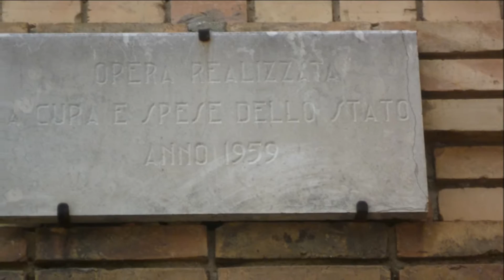Le campane di Alba Adriatica (TE) - Plenum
Alba Adriatica (TE)
Chiesa Parrocchiale di Sant’Eufemia V. e M.

3 campane in Si♭³
Si♭³ - Mi⁴↓ - Fa⁴
Mari - Lanciano 1954
Fa⁴ rif. Picasso - Avegno 1979 (per conto di Trebino)

Plenum solenne per la S. Messa Prefestiva delle h 19:15 suonato manualmente dal sacrista dal quadro della sacrestia.

Ed ecco il primo video della mia vacanza ad Alba Adriatica.

Sabato ho passato una giornata al mare bellissima in compagnia di Musicista97 e cos’altro potevamo fare se non riprendere qualche campana?
Così siamo andati alla chiesa di S. Eufemia di Alba Adriatica (che tra l’altro dista 3 km dal mio hotel …), unica del paese con le campane. Eh sì, l’altra chiesa vicinissima al mio hotel non ha campane! Ha un fungo dietro!
Cmq appena siamo arrivati alla chiesa erano le 18:30 e ci siamo preoccupati perché abbiamo sentito suonare la campanella della sacrestia e tutta l’assemblea si era alzata in piedi. In ogni caso abbiamo aspettato le 18.45 per la suonata ma non ha suonato niente. Allora Musicista97 è entrato in sacrestia per chiedere delle campane e subito è stato azionato il plenum!
I problemi delle campane sono evidenti: la piccola ha il batacchio che spatola non poco, la mezzana spatola pure lei ma la grossa … quella è proprio disastrata! Va altissima e il batacchio oltre a spatolare mentre si ferma sbatte contro il soffitto della cella (nel video di Musicista97 si notano i calcinacci sul pavimento e il soffitto a cui mancano dei pezzi di intonaco).
Dopo il plenum siamo riusciti a salire sul campanile (scala comodissima) per rilevare fonditori, diametri e spessori (trovate tutto a fine descrizione).
Incastellatura, ceppi, martelli e motori arrugginiti e per di più il coperchio del motore della mezzana è solo appoggiato!
A parte questo ci siamo trovati delle belle Mari, fonderia nuova per me!!
Dopo esser scesi ci siamo salutati, ma non è l’unico video fatto insieme!

I dati delle campane

Nota: Fa⁴
Diametro: 51,6 cm
Spessore: 3,9 cm
Peso: 88,4 kg*

Nota: Mi⁴↓
Diametro: 64 cm
Spessore: 5,2 cm
Peso: 187,6 kg*

Nota: Si♭³
Diametro: 77,4 cm
Spessore: 5,5 cm
Peso: 273 kg*

*i valori sono stati calcolati